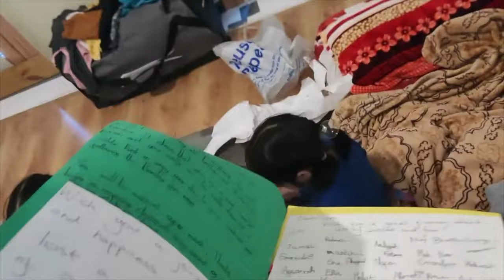Our Big Move | We Moved From London to Cambridgeshire | How Moving With Kids Looks Like 😓